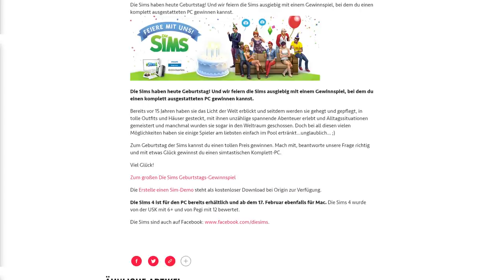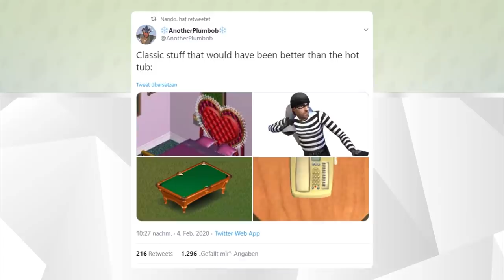Das Geburtstags-Update ist enttäuschend... | sims-blog.de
In diesem Video möchte ich mir nochmal alle vergangenen Sims-Geburtstagsupdates ansehen und auch über das dieswöchige Update sprechen.